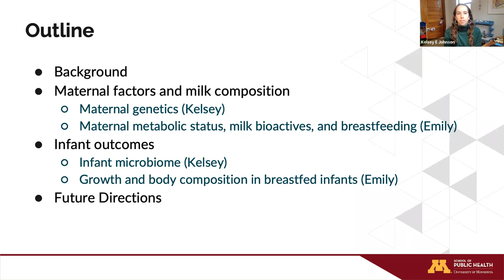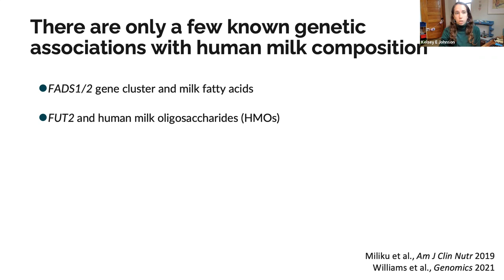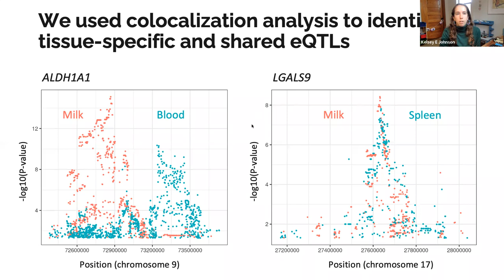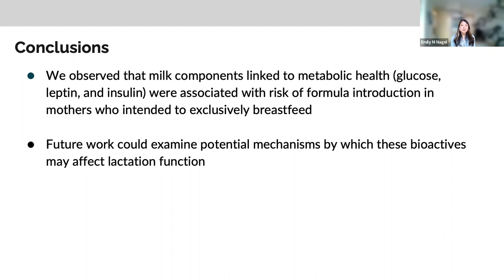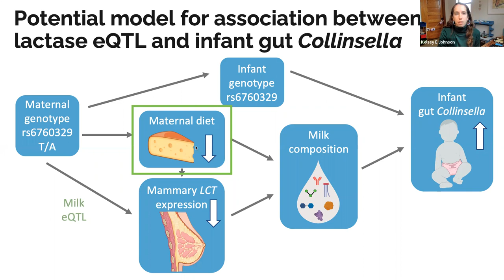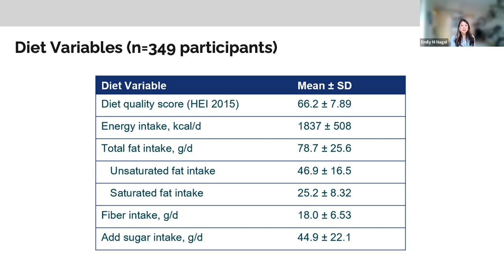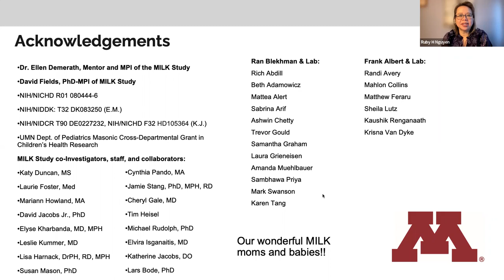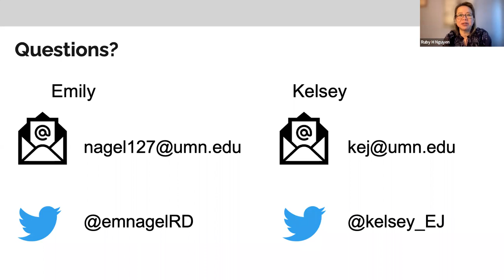EpiCH: Investigation of Human Milk + the Impact of Maternal Factors Within the Mom-Milk-Baby Triad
Presented by Kelsey E. Johnson, PhD (she/her), Postdoctoral Fellow, Department of Genetics, Cell Biology & Development, University of Minnesota and Emily M. Nagel, PhD, RD, LD (she/her), Postdoctoral Fellow, Division of Epidemiology & Community Health, University of Minnesota School of Public Health.

Drs. Johnson and Nagel will discuss maternal genetics and other factors which may influence human milk composition and breastfeeding and lactation outcomes.

Recorded Friday, March 25, 2022
10:00 am - 11:00 am CDT